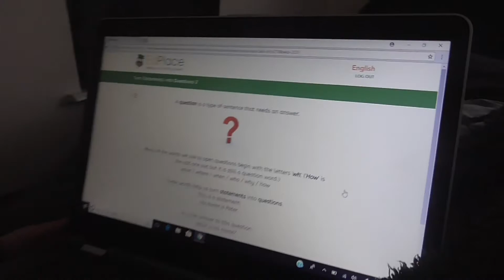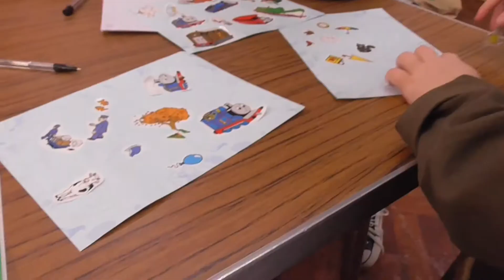Home Ed When Mummy's Poorly!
This week's been a rough week! Just when we thought that we were over the germies Mum was hit with it! This meant that things were pretty slow!
Here's a taste of a couple of days! complete with snow and World book day!

Music; intro- JPB- Up & Away
            In vlog-  Fredji- Happy life